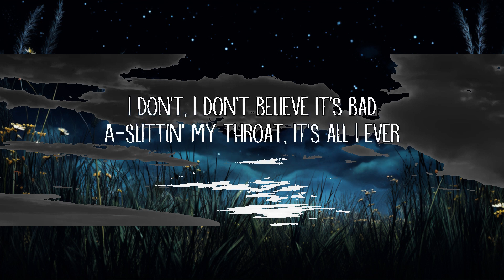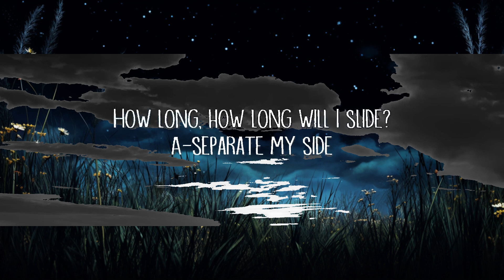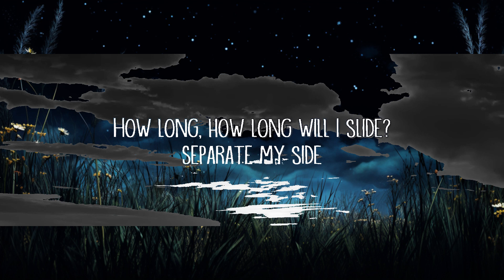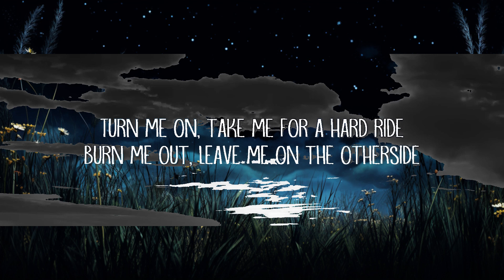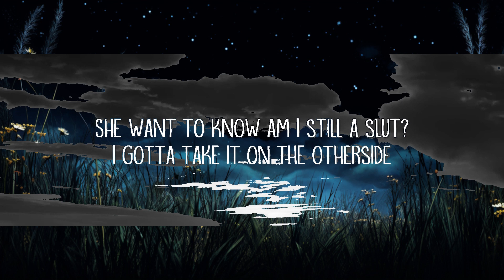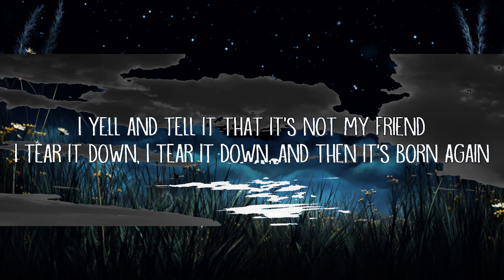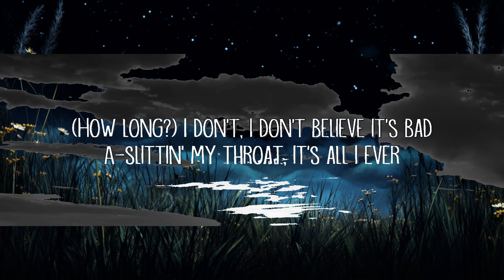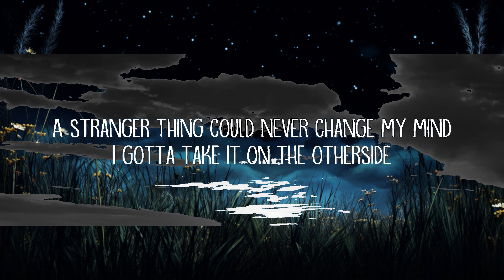Red Hot Chili Peppers - Otherside (Lyrics) | Lyrics Saregama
Red Hot Chili Peppers - Otherside (Lyrics)

Otherside Lyrics:

[Chorus]
How long, how long will I slide?
Well, separate my side
I don't, I don't believe it's bad
Slittin' my throat, it's all I ever

[Verse 1]
I heard your voice through a photograph
I thought it up it brought up the past
Once you know you can never go back
I gotta take it on the otherside

[Verse 2]
Well, centuries are what it meant to me
A cemetery where I marry the sea
A stranger thing could never change my mind

[Pre-Chorus]
Take it on the otherside
Take it on, take it on

[Chorus]
A-separate my side
A-slittin' my throat, it's all I ever

[Verse 3]
Pour my life into a paper cup
The ashtray's full and I'm spillin' my guts
She want to know am I still a slut?

[Verse 4]
A scarlet starlet and she's in my bed
A candidature for the soul mate bled
Mmm, push the trigger and I pull the thread

[Instrumental Break]

[Bridge]
Turn me on, take me for a hard ride
Burn me out, leave me on the otherside
I yell and tell it that it's not my friend
I tear it down, I tear it down, and then it's born again

[Instrumental Break]

[Chorus]
Separate my side
A-slittin' my throat, it's all I ever had

[Outro]
(How long?)
I don't, I don't believe it’s sad
A-slittin' my throat, is all I ever